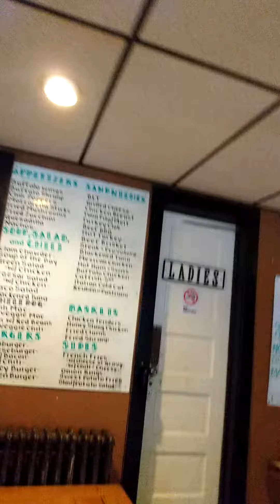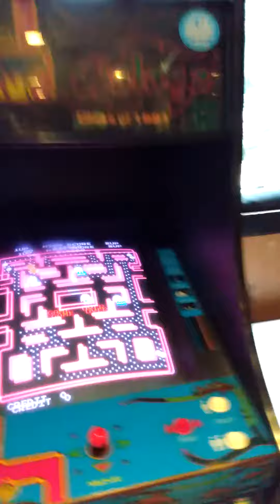September 17, 2020